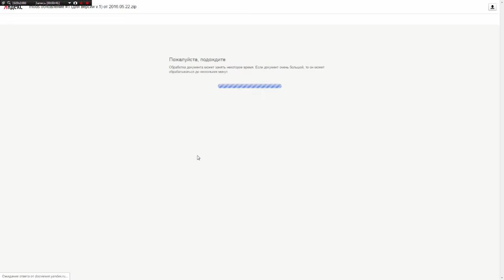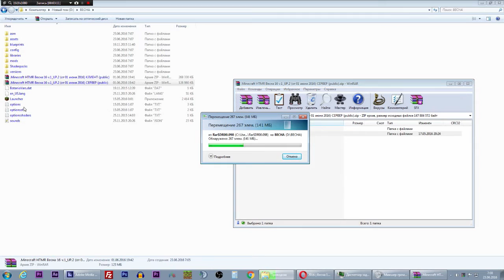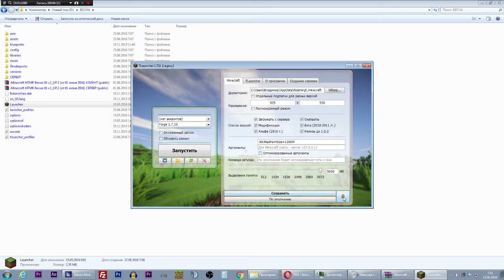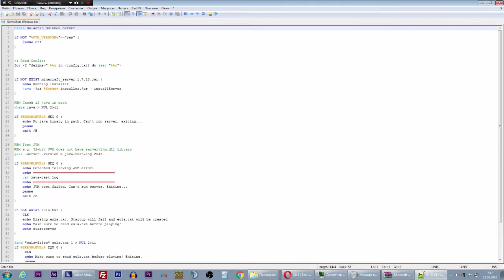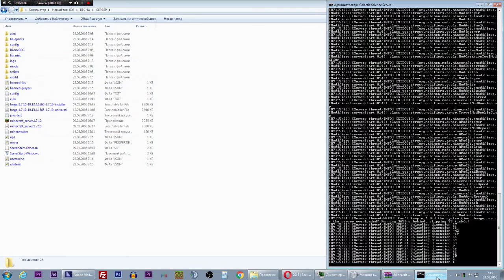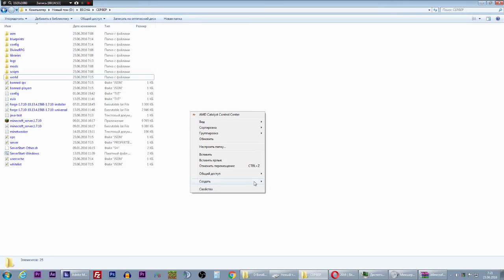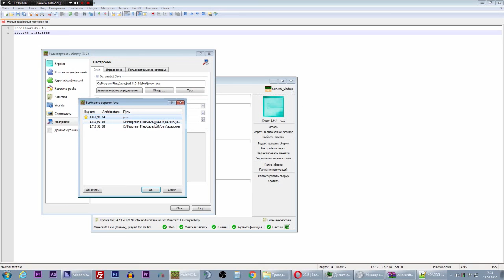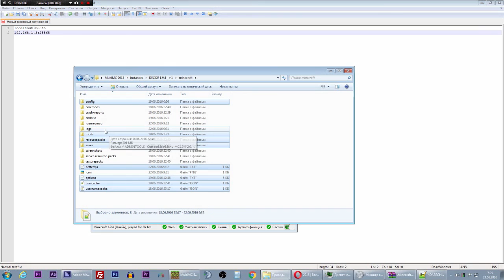Minecraft Весна ♦ УСТАНОВКА И НАСТРОЙКА (клиент и сервер)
✚ СКАЧАТЬ СБОРКУ (Яндекс Диск): КЛИЕНТ, СЕРВЕР, ПАКЕТЫ ТЕКСТУР, ОБНОВЛЕНИЯ ОБНОВЛЕНИЕ СБОРКИ (от 1 июня) тоже тут !!!

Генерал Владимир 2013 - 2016